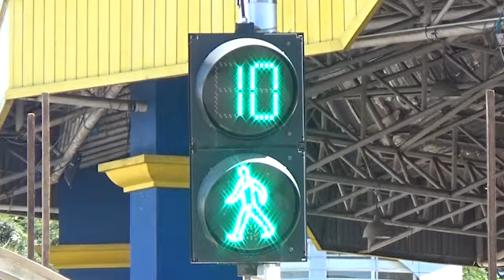Palawan Newsbreak: Trike Ban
PALAWAN NEWSBREAK: Ordinansang nagbibigay pahintulot sa mga tricycle na dumaan sa ilang bahagi ng national highway sa lungsod, aprubado na